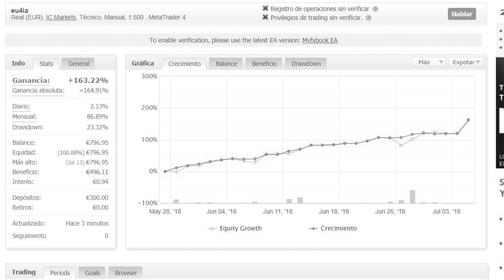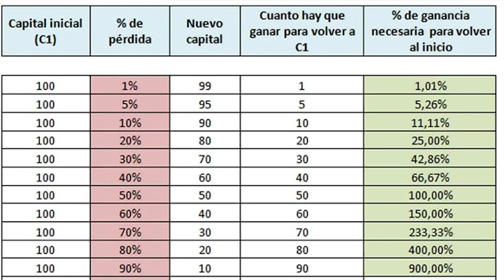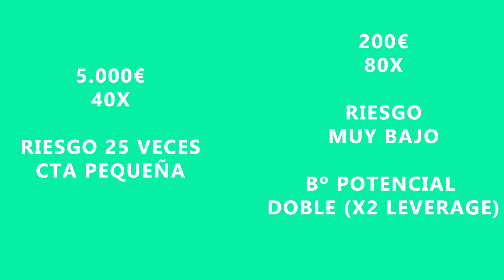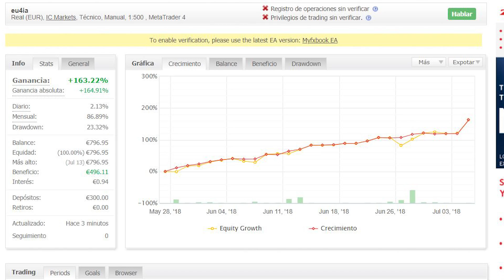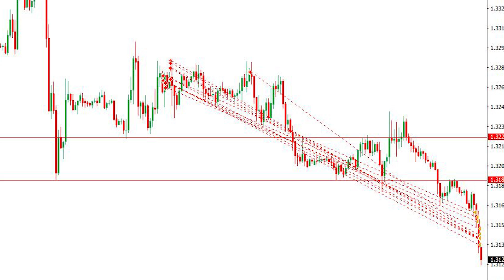Cuenta PEQUEÑA de TRADING. VENTAJAS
En este vídeo presento diferentes ideas y sesgos que tenemos las personas y que nos impiden avanzar y que está relacionado con el tamaño de nuestras cuentas de inversión.

Recomiendo para todo el mundo, principiantes o expertos, usar cuentas de tamaño reducido. Toda aquella cantidad de dinero que no nos suponga ningún problema perder ni nos quite el sueño.

Recordad que en el Forex y el trading en general es difícil acertar con el punto de entrada por lo que usar volúmenes de lotaje bajos nos permitirá  tener stop loss más amplios y centrarnos en que el precio alcance nuestro take profit.

►Mi equipo de Trading y Gaming:

Tarjeta Gráfica GTX 1080
Procesador i7 7700k
Placa Base ASUS ROG
RAM 2x8GB

Monitor BENQ para Trading 144HZ(Horizontal/Vertical)
Monitor LG Color IPS 24"
Monitor LG básico
Monitor/TV Samsung
El Mejor Micrófono Wireless RODE (móvil y cámara)
Adaptador RODE para Móvil

►Mis figuras:

Figura Stormtrooper
Figura Halcón Milenario
Figura X-Wing

El Libro De La Ciencia

Pizarra Magnética Blanca